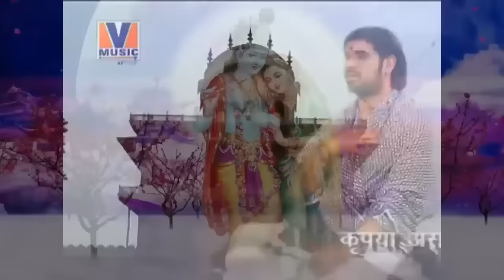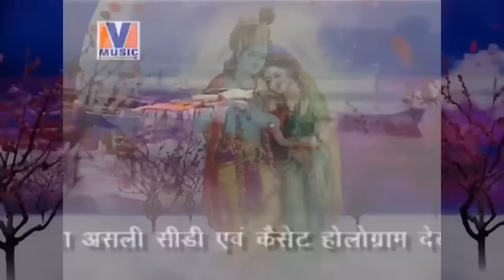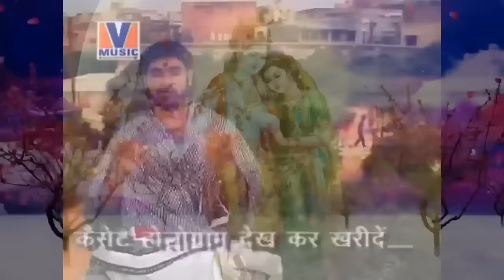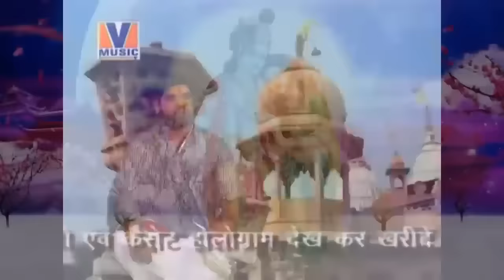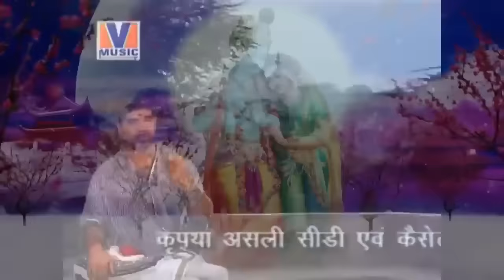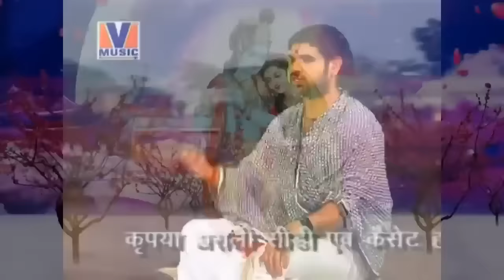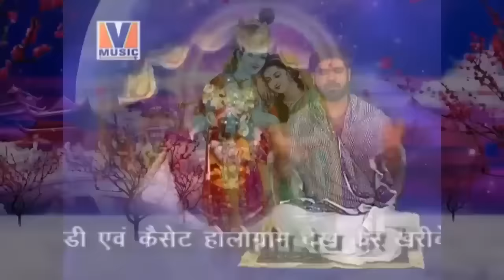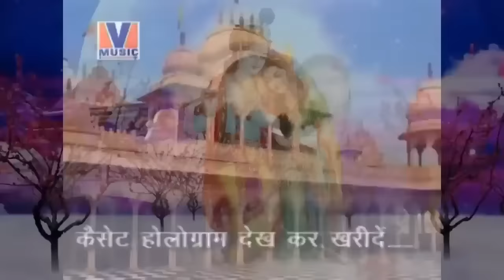[राधे राधे बरसाने वाली राधे] Radhe Radhe Barsane wali Radhe 84 Kos Yatra Vipul Music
VIPUL MUSIC

राधे राधे बरसाने वाली राधे || ORIGINAL RADHE RADHE BARSANE WALI RADHE || 84 KOS YATRA|| VIPUL MUSIC

Song:-  Radhey Radhey Barsane Wali Radhey
Album:- Radha Naam Sang
Producer - Vipul Krishan Goswami